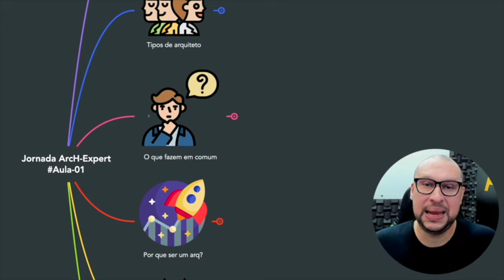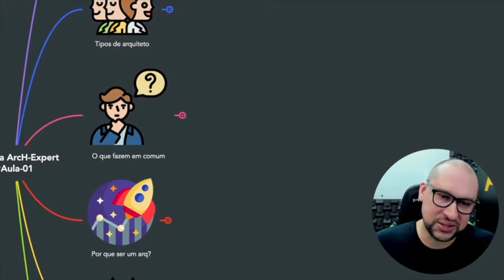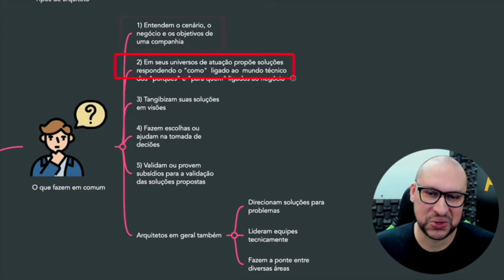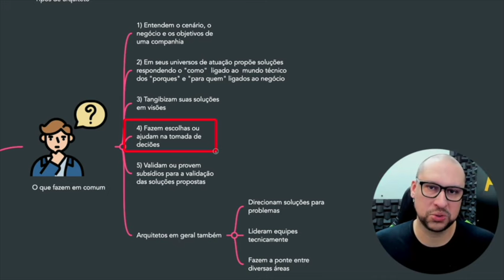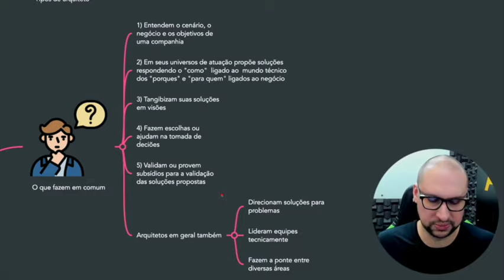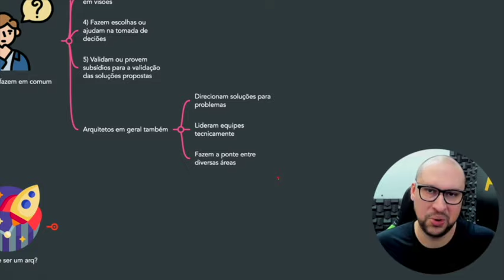O que os arquitetos de TI fazem em comum | você arquiteto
No conteúdo de hoje vamos explorar o que os arquitetos na área de TI, tais como arquitetos de software, arquitetos de soluções, arquitetos de sistemas etc fazem em comum, estas atividades são fundamentas